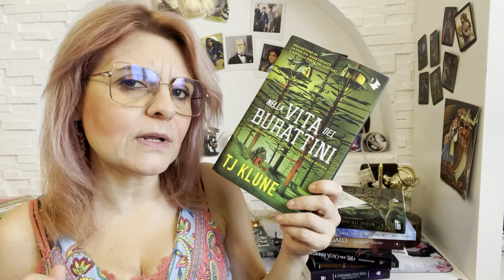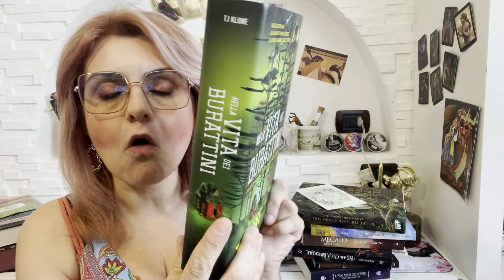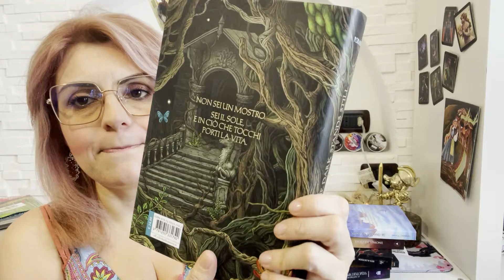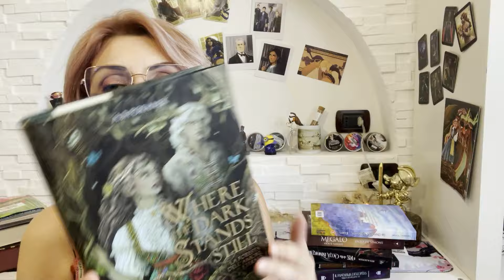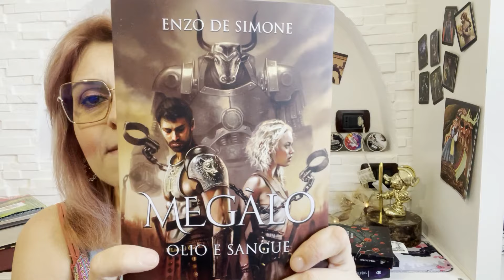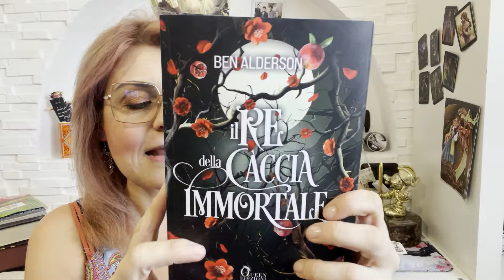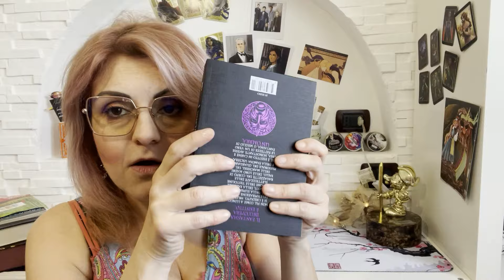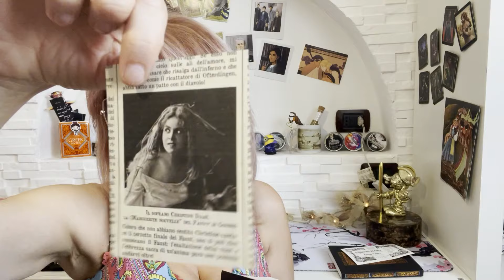BOOK HAUL del SALONE del LIBRO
Ecco i miei danni del Salone del Libro! 😅😅😅

NELLA VITA DEI BURATTINI
WHERE THE DARK STAND STILL
IL RE DELLA CACCIA IMMORTALE
IL FANTASMA DELL'OPERA
RECCONTI TERRIFICANTI

MY WISHLIST